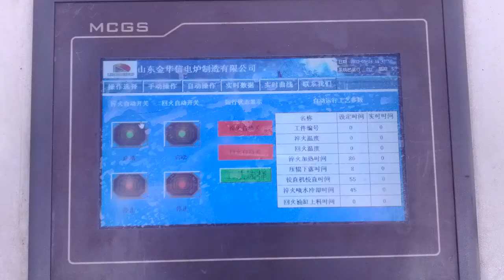114 steel pipe induction heating production line-quenching and straightening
114 steel pipe induction heating production line-quenching and straightening
Shandong huaxin Electric Furnace
Induction heating/Induction melting/Casting machine
Address : West of Guting Street,Weicheng District,Weifang , Shandong ,China